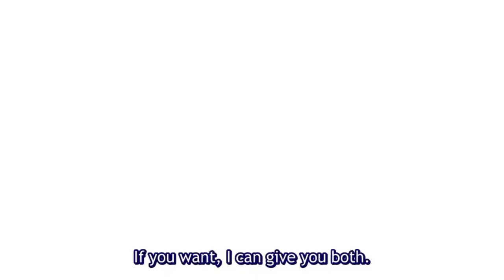Kazuya X Mami-chan | can't handle myself XD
No description :)